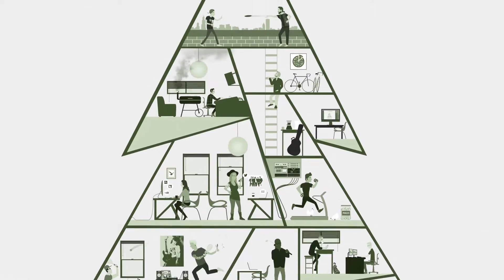Low Cut Connie - Back in School | Audiotree Live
Low Cut Connie has a piano named Shondra. She’s traveled everywhere with the band, bringing their righteous rock n’ roll to dingy bars and swanky cocktail clubs across the US. Her savory, aged tonality is the pedestal around which Low Cut Connie’s irreverent jams swing. They add peppy gang vocals, a boastful stage presence and cheeky lyricism to create a live performance that is compulsively fun to watch. Check out the endlessly energetic performance by Low Cut Connie here on Audiotree Live.

Recorded on February 22, 2016, in Chicago, IL.